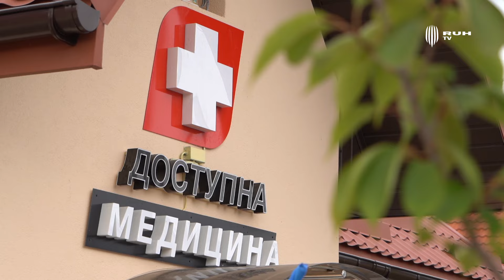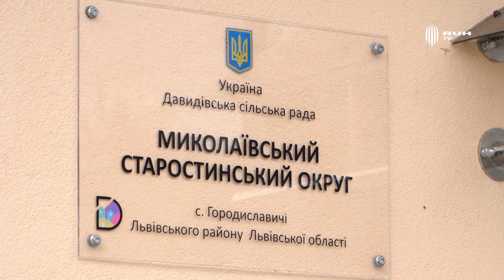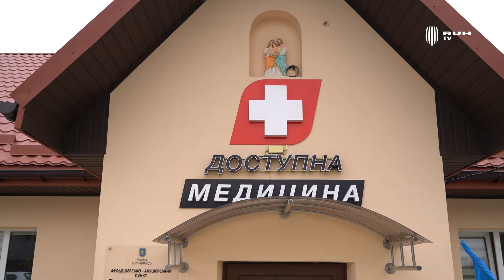За сприяння Григорія Козловського відкрили медичний центр та ЦНАП у селі Городиславичі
Засновник «Руху» Григорій Козловський продовжує розвивати своє рідне село Городиславичі. Цього разу у селі відкрили сучасний медичний центр та філію ЦНАПу для надання адміністративних послуг місцевим жителям. Усі деталі – у відео на Ruh TV.